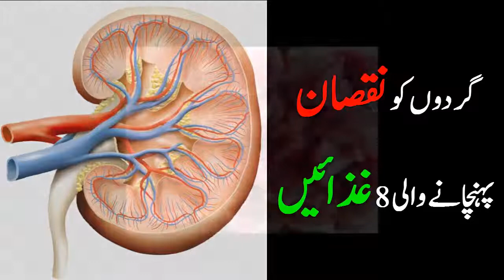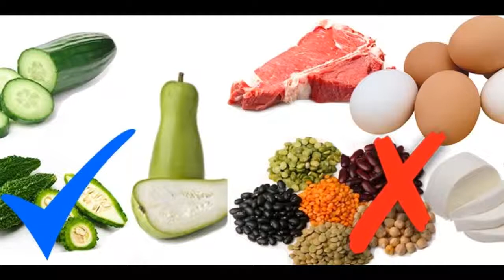8 Nutrients That Cause Kidneys || Gurdon ka Desi Herbal Treatment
8 Nutrients That Cause Kidneys || Gurdon ka Desi Herbal Treatment

Related Searches...
8 Nutrients That Cause Kidneys || Gurdon ka Desi Herbal Treatment